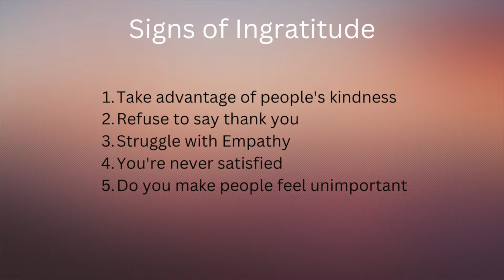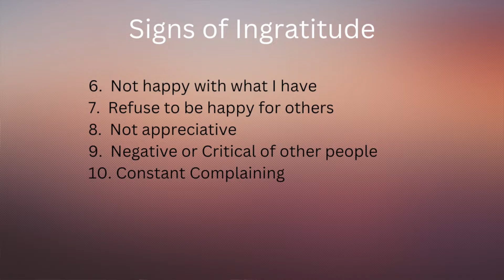Top 10 reasons people are ungrateful, and the cure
Feeling lonely?  Misunderstood?  Generally depressed? There’s a simple way out; gratitude.  Sometimes people need to reprogram the mind, and it starts by a decision.  And you cannot do it alone.

Listen as Glen provides two simple tools.